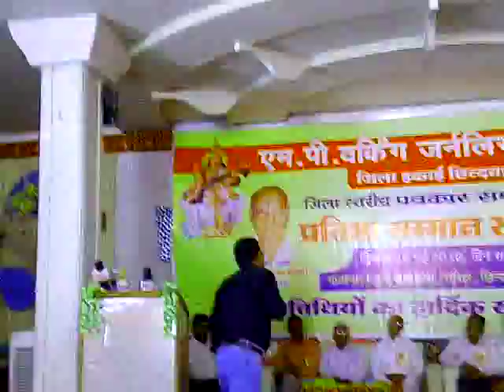Very motivating and inspiring dialogue and speech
In mp working journalist program at sausar- chhindwara dist level program arrange and in presence of mp working journeslist union  Pradesh adhyaksha shree radha wallab ji it